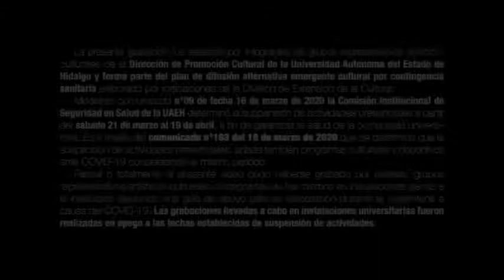Cantante de Bolero Ranchero de la UAEH Tere Sandoval - Con o sin razón (Cover)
Porque siempre llega un amor al cual nos aferramos, con o sin razón.